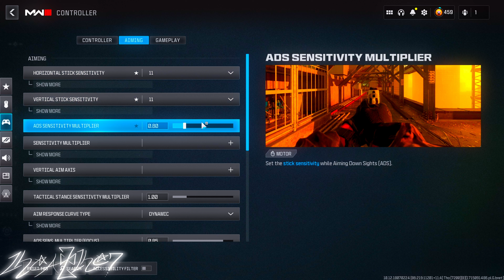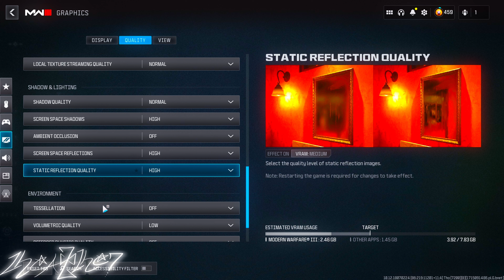*NEW* Best Movement Settings For Warzone 3 (Class Setups + Color Filters!) 👑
Mw3 Class Setups, Mw3 Classes, Mw3 Class

Chapters:

00:00Intro
0:31 Controller Settings
3:52 Classes
9:27 Nvidia Color Filters
11:22 Outro & Thanks